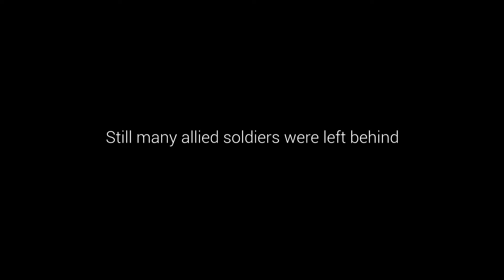Viper 76 Trailer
Viper 76 is a series based on the Arma 3 campaign and continues the story after the official campaign ending. This a work of fiction and is not considered canon of the Arma 3 universe.

Series coming soon.

Viper 76 is filmed, directed and distributed to YouTube by the 'Lost Legion'.
main directors; Sir Jake and Mr Bombastic.

This trailer was filmed and edited by Mr Bombastic of 'The lost Legion'.